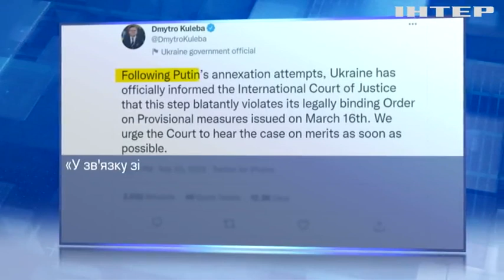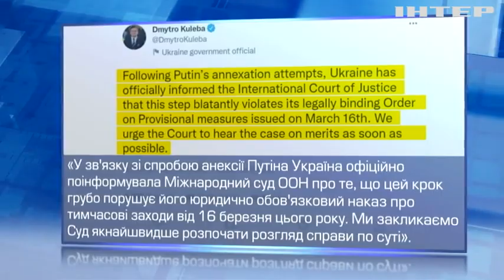Україна звернулася до Міжнародного суду ООН через спроби рф анексувати нові території